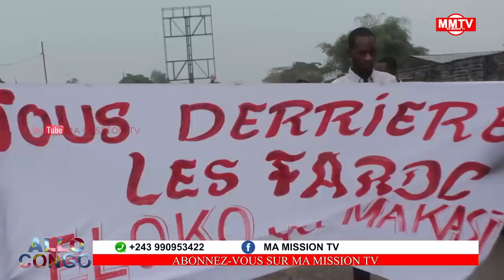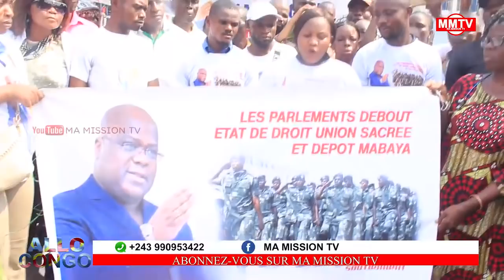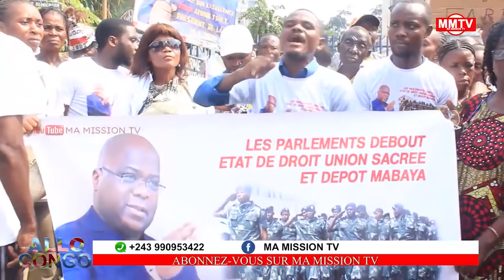🔴DIRECT FARDC VIVA!!100 ADF CAPTURÉS,ITURI,BENI MAHAGI LE CALME RÈGNE DÉJÀ,...